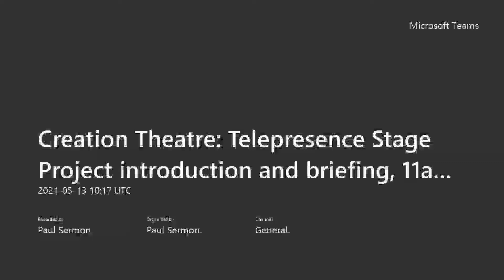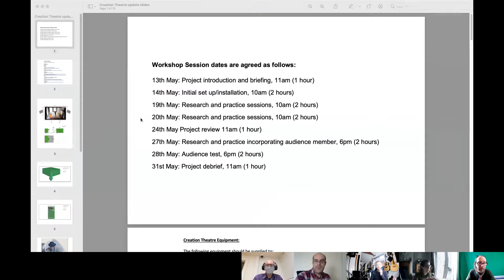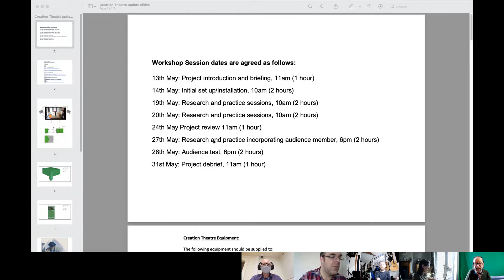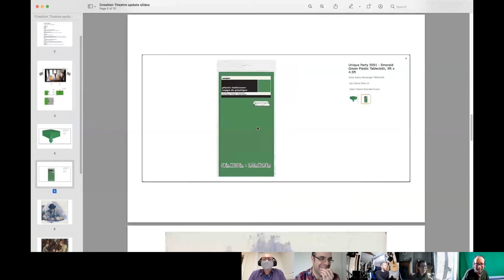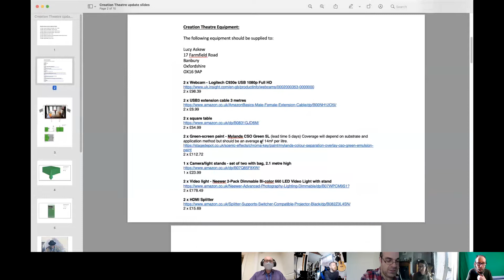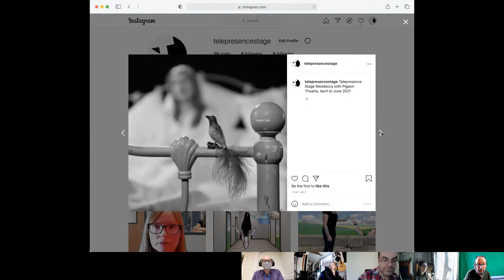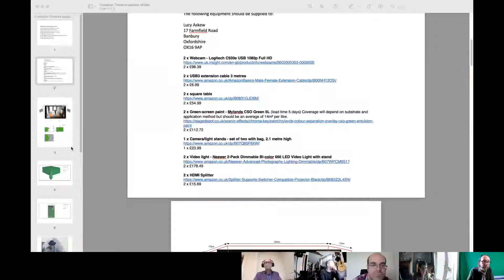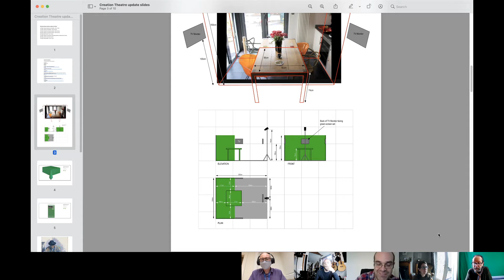Creation Theatre Session 1 Project Briefing, 13 May 2021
Telepresence Stage: Creation Theatre Session 1 Project Briefing